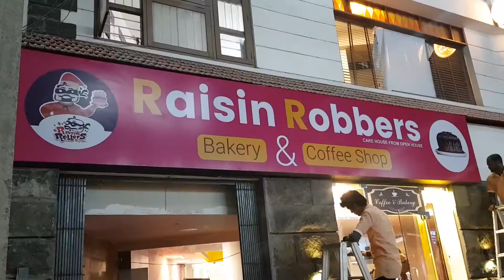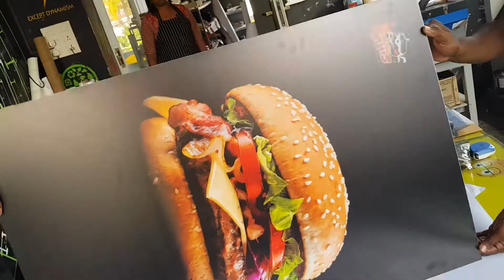Raisin Robbers Indoor& Outdoor Branding 07 02 2019